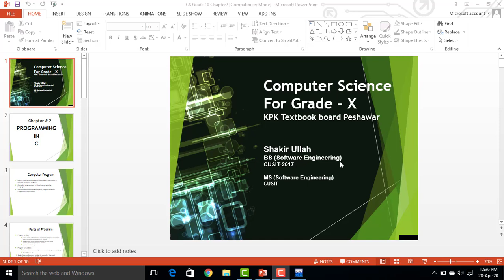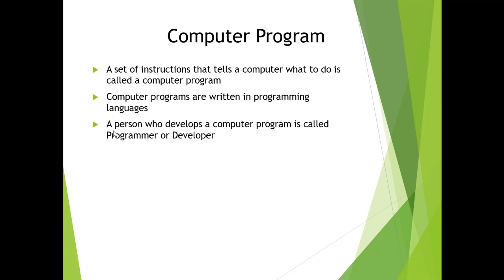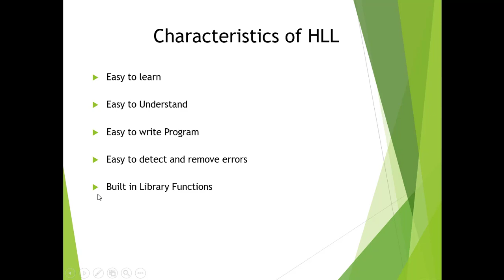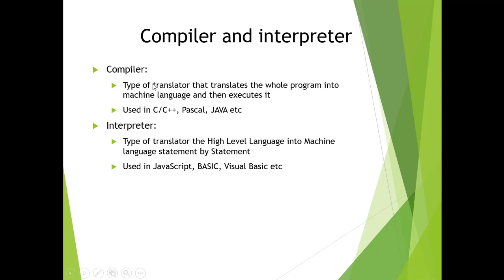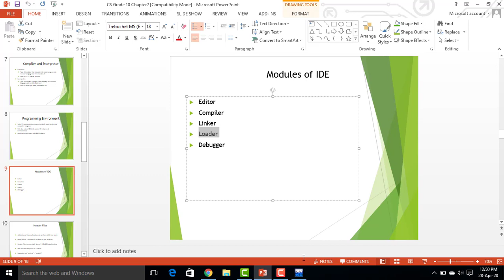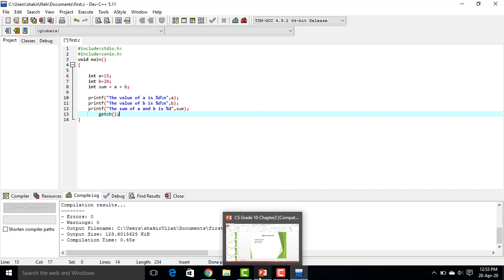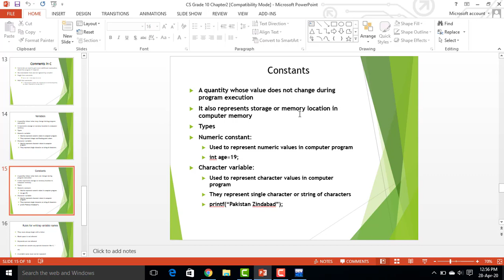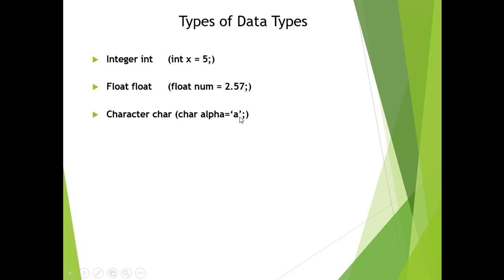Computer Science Class 10 | Chapter No 2 by Shakir Ullah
Computer Science
Class 10 |